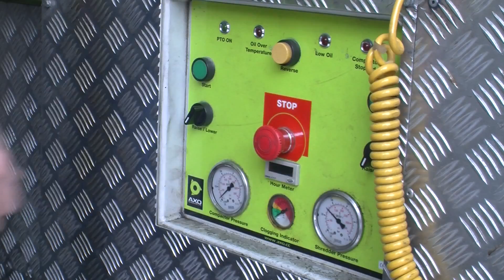Document Scanning, Confidential Shredding and Secure Storage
Here at Topwood Ltd, we offer confidential shredding services. We offer an on-site shredding service; which is where we bring the truck to you, so that you can witness the secure shredding whilst it happens, it is also the most convenient option.

Our on-site shredding is designed to offer you a simple, reliable and speedy solution regardless of whether it’s a routine service or a one off bulk clearance; our vehicles can destroy up to 1500kg of paper waste per hour! We provide a range of containers and bins that will keep your data safe until our planned collection.

We also offer an off-site shredding service which is the preferred service by customers, where access for a larger vehicle is an issue. We can remove your confidential information for shredding, and transfer it to our secure destruction centre where your confidential waste will be destroyed.

All of our vehicles are GPS tracked and our chain of custody procedures ensures that there is a complete audit trail from the point of collection to the download of a certificate of Destruction.
For off-site shredding, the same range of storage containers and bins are available, to ensure that your data is kept safe until our planned collection day.
This video allows you learn more about our business and to see our cradle to grave services and shows just how securely we shred and destroy your data.
We provide a bulk shredding service is for use in destroying large number of files and documents.This can be done either on-site at your premises or off-site at our secure facility.

As well as document shredding, we provide professional destruction of hard drives, smart phones and laptops.
There are two main methods of hard drive destruction that we perform here at Topwood Ltd - one method is called hard drive wiping and the other is what is known as hard drive disintegration. Hard drive wiping or degaussing, is carried out by using a machine with magnetic fields that cause contained data to be permanently removed.

Hard drive destruction is the preferred service, as hard drive destruction shreds your media into small pieces, which are approximately the size of a thumbnail. This eliminates the possibility of data theft and give you complete peace of mind that the media has been completely destroyed.

If you are a business, large or small in the North West or North Wales areas and are looking for data destruction services or document shredding services, we can help you in a professional and secure manner.